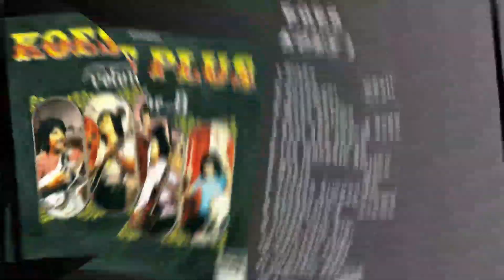KOES PLUS POP INDONESIA VOL.8 ( Original Version ) 1973 Produksi REMACO RECORD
Album Koes Plus Pop Indonesia vol.8 ( Original Version ) 1973 Produksi Remaco Record

1.Diana

2.Desember

3.Mana Hatimu

4.Buat Apa Susah

5.Tak Mungkin Kembali

6.Waktu

7.Jangan Bimbang Ragu

8.Nusantara 2

9.Tiada Lain Dihatiku

10.Percaya Padaku

11.Semanis Rayuanmu

12.Kolam Susu